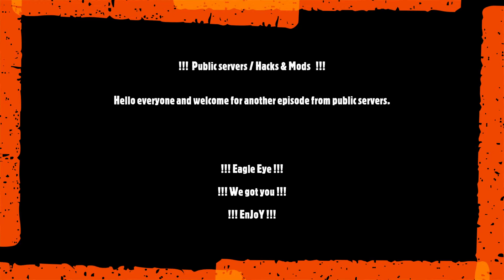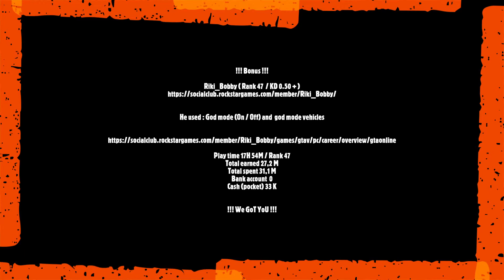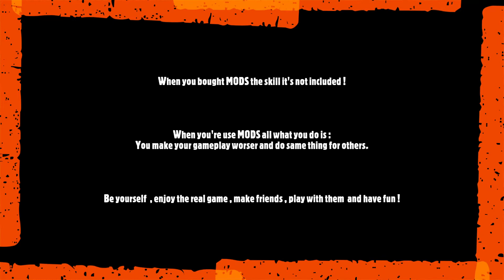Grand Theft Auto V 2020 10 07 - 2 in 1 YamotaKaminishi feat Riki_Bobby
I will present you another  " player " who believed that nobody watch him.

He used : God mode / god mode vehicles / teleport / unusual firepower (explosive) and host kick ( remove  players from server )

                                                      !!! Bonus !!!

He used : God mode (On / Off) and  god mode vehicles

                            I hope everyone will enjoy and like this video !!!

                                                             P.S.